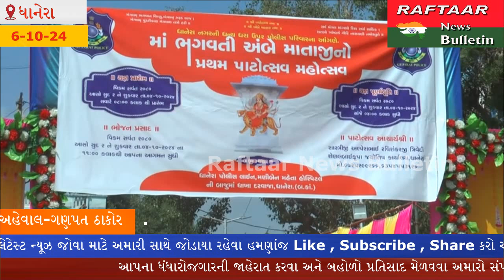DHANERA- ધાનેરા માં આવેલ પોલીસ કેવોટર ખાતે માં અંબે માતા જી ના મંદિર પ્રથમ પાટોત્સવ કાર્યક્રમ નું...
ધાનેરા માં આવેલ પોલીસ કેવોટર ખાતે માં અંબે માતા જી ના મંદિર પ્રથમ પાટોત્સવ કાર્યક્રમ નું ભવ્ય આયોજન કરવામાં આવ્યું.શાસ્ત્રી દ્રારા હવન યજ્ઞ અને મંત્રો ચાર કરી આજે માં અંબે ની આરત્તી કરવામાં આવી